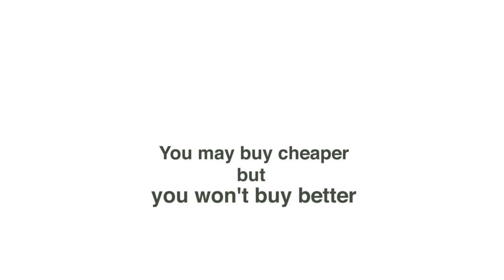Maxchief - ZOWN folding table shock and load test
We have performed a shock and load test comparing Zown folding tables with asian competitor's tables. Watch the Maxchief tester results.